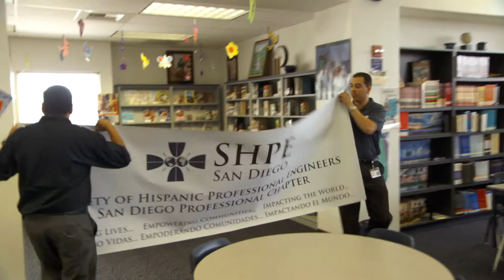KPBS Hispanic Heritage Month 2012: MIKE CRUZ